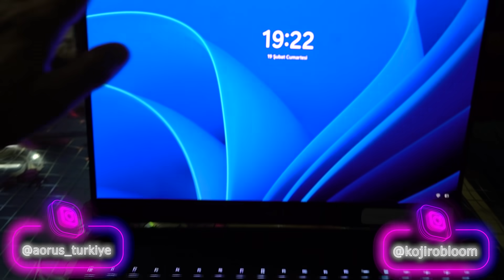8642₺ ELEKTİRİK FATURASI GELDİ ! ÇILDIRDILAR!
Selaaamunaleyküm arkadaşlar, yeni videoma hoşgeldiniz.
Bu videomuzda elektirik faturası yaptık ailemin tepkisi hem üzücü hemde komikti.

HALA İZLEMEDİYSENİZ .